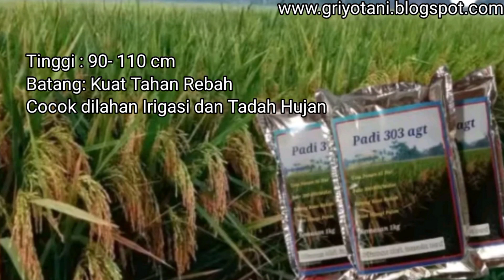8 KEUNGGULAN BENIH PADI AGT 303 YANG WAJIB PETANI TAHU BULIR LEBAT BATANG KOKOH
8 KEUNGGULAN BENIH PADI AGT 303 YANG WAJIB PETANI TAHU BULIR LEBAT BATANG KOKOH